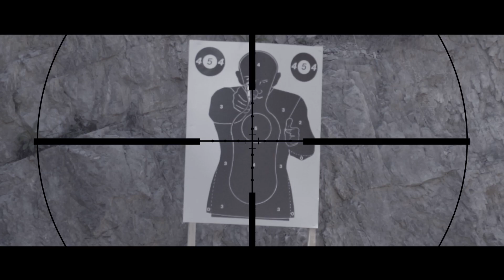LYNX PRO ADVENTURE - Package Sniper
If you want to be a PRO, PLAY a PRO!
Experience your adventure with sole professionals in Kocevje - one of the Europe’s last WILD places covered with 90% of primaeval forests with autochthonic animal sorts like lynx, bear and wolf.

The investment is co-financed by the Republic of Slovenia and the European Union under the European Regional Development Fund.